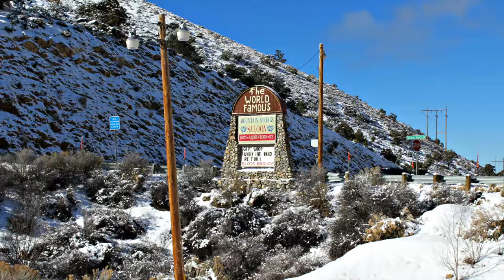Adorable toddler reacts to first snow